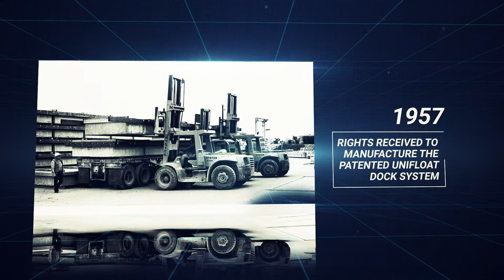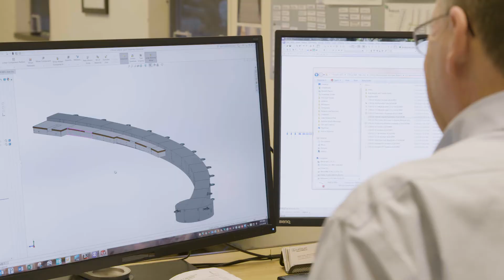Bellingham Marine: 60 Years of Marina Innovation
Over the last 60 years we have been fortunate to partner with the many amazing visionaries who have forged the marina industry into what it is today.
Thank you to each and every one of you for the impact you have had on our company and the industry as a whole. Here's to many more years of innovating and shaping the industry side by side. Cheers!